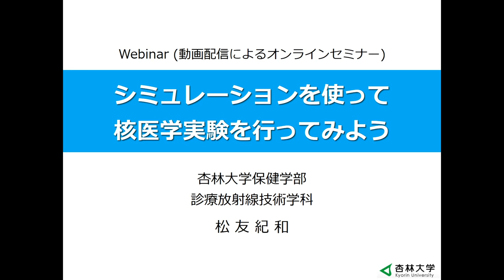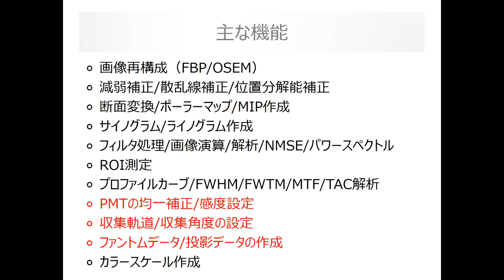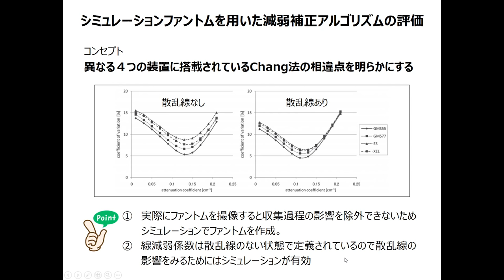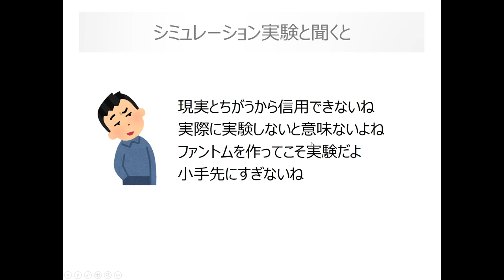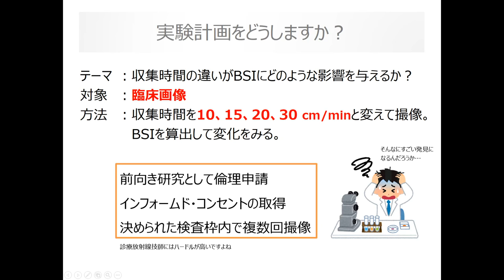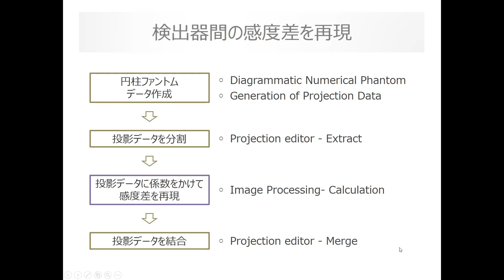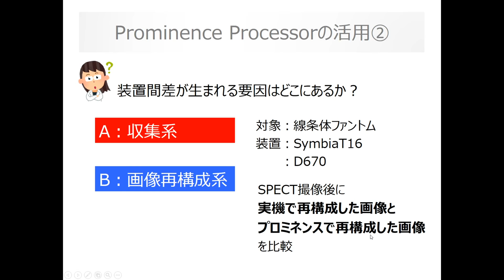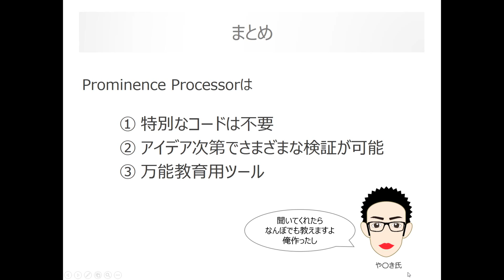核医学部会webinar_ProminenceProcessorを使った研究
アンケートへのご協力をお願い致します。

Prominence Processorを使った研究の紹介。シミュレーションを上手に使うには。

2020 年 3 月 19 日（ 木 ）ウェビナーの内容。
■■■　シミュレーションを使って核医学実験を行ってみよう　■■■

奥田光一　金沢医科大学
　◯　デジタルファントムの基礎

山木範泰　日本メジフィジックス株式会社
　◯　Prominence Processorのシミュレーション原理

松友紀和　杏林大学
　◯　Prominence Processorを使った研究の紹介